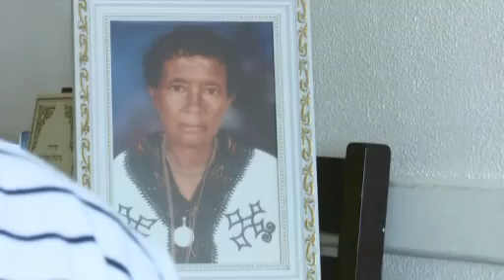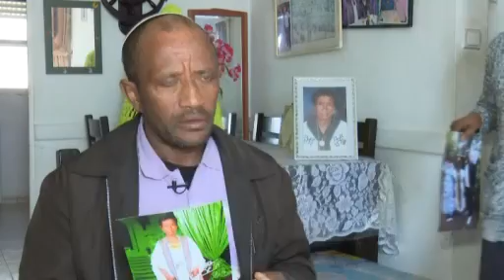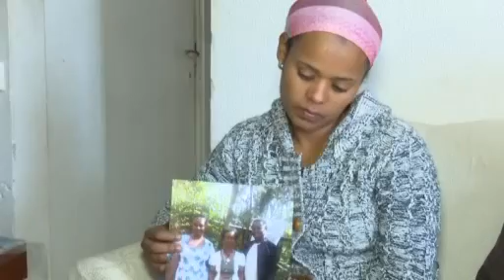מסורבי עלייה - פרק 18 משפחת באיו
סדרת הכתבות מסורבי עלייה - הערוץ טיפל וממשיך לטפל במשפחות או בני משפחה שנותרו באתיופיה, IETV עושה דגש ושידר מעל 20 תכניות והתמקד בצער וביגון ופרסום סיפורם של אותם אנשים שנותרו באתיופיה.